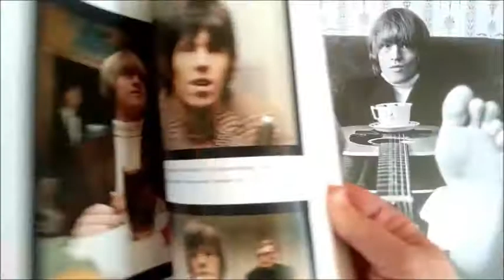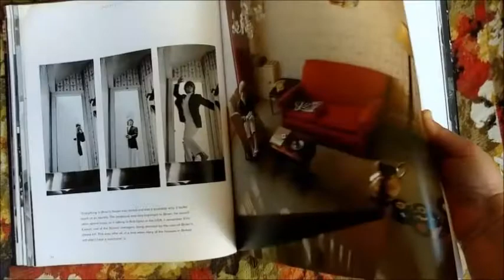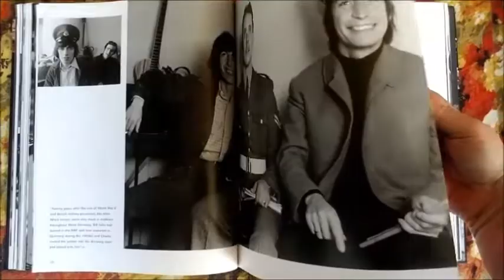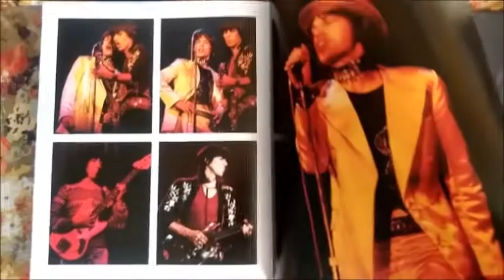the rolling stones - jumping jack flash - rock & roll circus - stereo edit Ib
Edit 1b (r&r circus) for headphones. Another one from the "Rock And Roll Circus" that needed some of "enhancement". * The Rolling Stones Rock and Roll Circus is a film of an 11 December 1968 event organized by The Rolling Stones. The event comprised two concerts on a circus stage and included such acts as The Who, Taj Mahal, Marianne Faithfull, and Jethro Tull. John Lennon and his fiancee Yoko Ono performed as part of a supergroup called "The Dirty Mac", along with Eric Clapton, Mitch Mitchell, and Keith Richards. It was most likely the yelling-like-a-lunatic by Yoko Ono (a must see, but visit the loo first!) along with this "supergroup" that prevented this film to be released for many many years. It took 28 years before they finally did! Boy what a drag! She was so sad!

The book you see in the video is "The Rolling Stones - In The Beginning" by Bent Rej.

* This song is narrow stereo on the album

Many many thanks to Sharon for these wonderful pictures, she made the video.